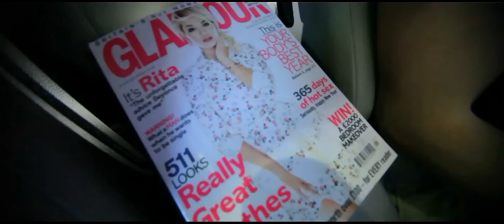Moses Stone - ''The King" ( Official Music Video )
New and exclusive official music video! Moses Stone's newly released mixtape RESILIENT.

Credits:
Moses Stone
''The King''
Resilient
ArtSky Entertainment ©
Directed By: Rafael Ortiz
Executive Producer : Moses Stone
Additional Editing : Moses Stone, Rafael Ortiz, Alexandher Films

"The King" - Lyrics

Verse-
Definition of teacher/
Back and I'm schooling them all/
Just took a vacation/
Now I'm back on Bussiness shit y'all/
I done meet a lot people/
I done seen some crazy shit/
Industry is shady Eminem /
Already told you this/
First Mc up on the voice/
People happy and rejoiced/
Hard to figure just how many niggas/
Try to slow your course/
Rather see you dead and broke/
I'm energizing like the bunny/
Plus I got all of my dimoand girls out here cheering for me/
Billion dollars that's the goal/
First week gold or a million sold/
If you don't strive for greatness/
Tell me "what the hell you do it for"/
I'm not here to judge folks/
Cause everybody got some prombles
People tell you that you can't /
Cause they afraid to make it happen
I do it to the fullest/
Nah I can't procrastinate/
Beasting with this music/
Tony tiger said my shit was Greaaat/
So nah chicken heads better fly off/
Im Born to be star/
Ask Rita bout my Ora/

Chorus (2x)

Verse-
Time heals all wounds yea that's what they say/
But it don't take away from all theses memories that replay/
Wish I could forgive/
But really think it comes
with your age/
guess I got some years with it/
To ponder for some more days/
Cruise like I'm Tom But my missions not impossible/
And Logically I'm always skipping levels/
Super Mario/
Bouncing off the walls/
No stray jackets involved/
Call me black superman/
Feel like I'm above the law Haaaa!/
I told them, That we go in/
Worried bout what people think/
Will only get you no where/
Henry Ford failed/
Oprah Winfrey even failed/
Einstein and Jordan failed/
Why the hell should I be scared/
Heart off a lion/
You can see the passion/
I wake up and go and get it/
Thats what all the others lacking/
I'm bout it bout it word to master p/
All these others rappers old blind/
they ain't seeing me/

Directed & Filmed by R.O. Studios